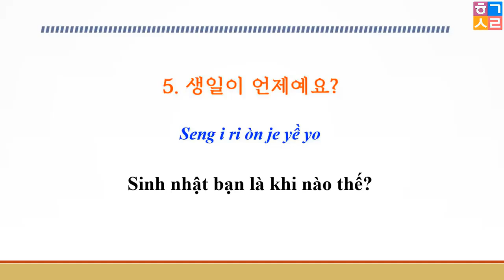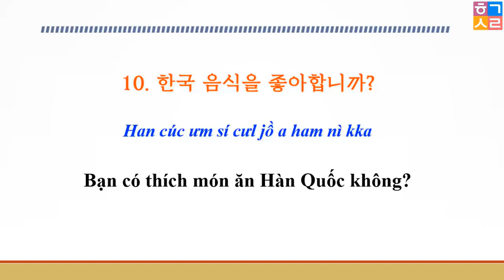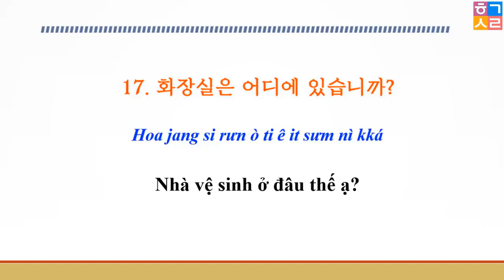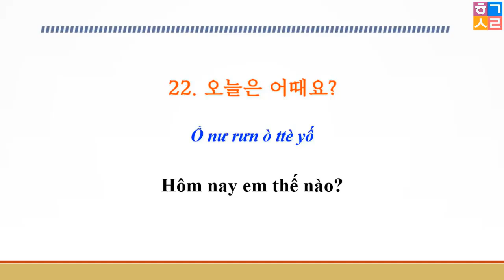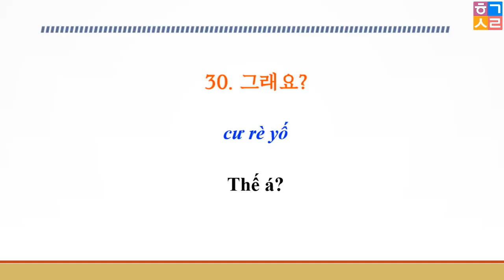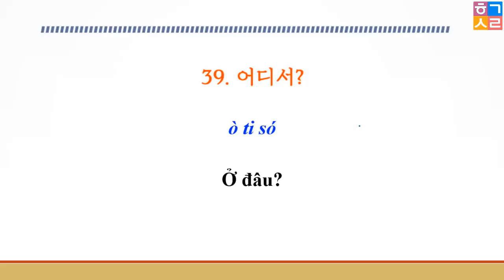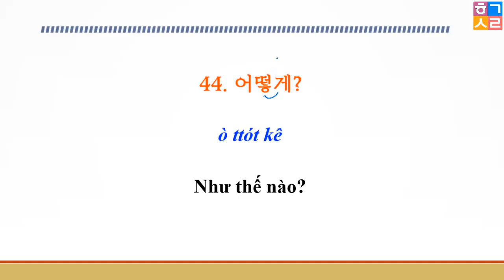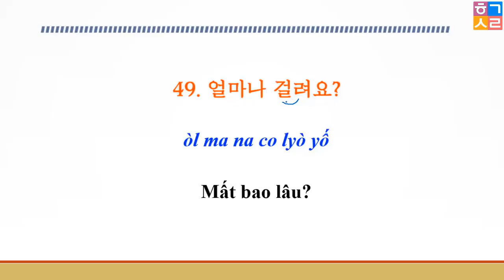49 CÂU HỎI TIẾNG HÀN CƠ BẢN - HỌC THUỘC NHÉ! DÙNG NHIỀU LẮM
49 CÂU HỎI TIẾNG HÀN CƠ BẢN - HỌC THUỘC NHÉ! DÙNG NHIỀU LẮM